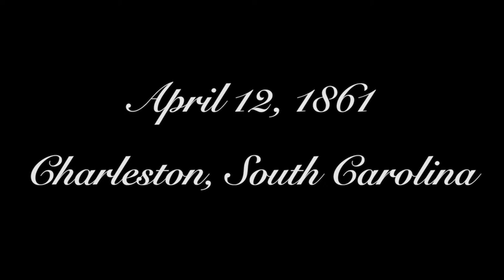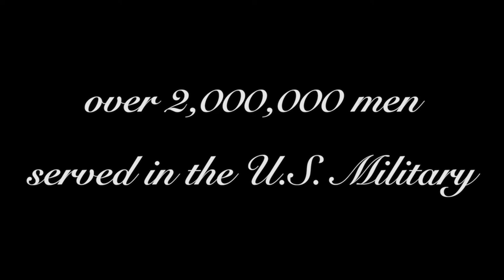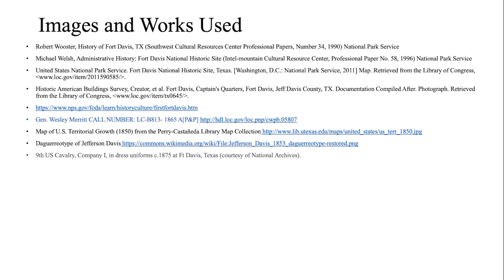Episode 38--Preserving Fort Davis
We are back for an on-location video at Fort Davis. We will briefly explore the preservation of Fort Davis starting with the first fort in the 1850s, the War of the Rebellion years, and then the preserved Fort Davis that people can visit today. Apologies about the quality, the first day had a snowstorm and the I had a couple focusing issues on the second day.